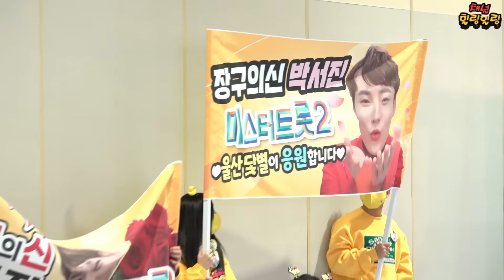미스터트롯2출격 장구의신박서진붉은입술네이버공식영상(링크공유)2022년마지막공연_심봤다개사흐뭇합니다#금산인삼울산박람회[힐링]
미스터트롯2네이버공식 영상( 붉은입술)

[네이버 공식영상]
장구가 없다..?! 목소리로 승부하는 박서진👊 ‘붉은 입술’♪TV CHOSUN 221222 방송

쉽지 않았던 장구와의 이별💦 도전이 아름다운 남자 서진✌️ TV CHOSUN 221222 방송

2022년바쁘게 달려왔네요
금산인삼울산박람회
마지막날공연이라 그런지 대단했어요
한해동안수고하셨습니다
다가오는새해복많이받으세요

즐겨라~응원영상 최고최고

네이버공식영상다시보기

예선참가자홍보영상
사천시 홍보대사인 가수님의
좋아요로 함께 해주세요 ~

 *굿즈판매수익금5000,000가수님이
거주하고 있는 인천 남동구청을
통하여 아래 내용과 같이
연말을 맞아 박서진팬카페
이름으로 전달하였습니다.

가요무대 홍도야 울지마라 (10월3일)
네이버 공식영상
어떤노래라도 부르시면 명곡이되네요